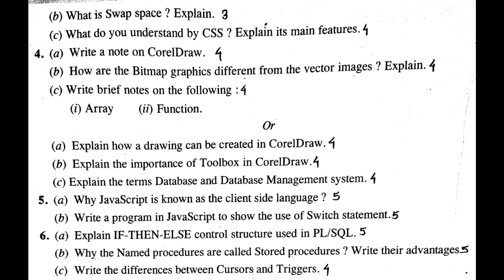HP Board 12th Computer Science Qestion Paper 2017 | HP Board 12th Computer Science Question Paper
HP Board 12th Computer Science Question paper 2017

                                    Mittro Humne iss video mai humne Himachal pradesh board 12th Class Computer Science  2017 ka question paper upload kiya hai.Dosto video ko like aur share jroor karna aur hamare channel ko subscribe karna.